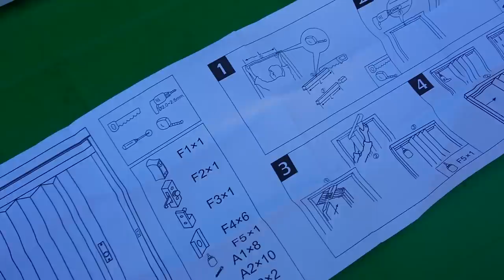50 € pour isoler notre CAMPING-CAR du froid !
🎁 🔧 Téléchargez notre check-list privée d’indispensables pour voyager sereinement et simplement + accès gratuit à tous nos CODES PROMOS et RÉDUCTIONS

💡On en parle aussi :
Store de pare-brise Ducato/Remis * ou
Store fenêtres latérales Remis
Couverture Thermo vitres avant

On aménage l'intérieur de notre camping-car ! Pour une meilleure isolation du froid (en hiver notamment) et pour éviter les déperditions de chaleurs, on a enlevé le rideau d'origine qui servait de séparation entre le poste de conduite et la cellule et qui nous faisait consommer beaucoup de chauffage (gaz GPL).

Dans ce tuto bricolage, on vous présente l'un de nos aménagements pas cher : un système de porte coulissante beaucoup plus pratique pour voyager en camping-car !

▬▬▬▬● Conseils et infos et bons plans CC ●▬▬▬▬

Vous voyagez en camping-car, van ou fourgon ou peut-être est-ce pour bientôt ? Inscrivez-vous à notre newsletter pour recevoir nos mails privés (gratuits)

▬▬▬▬● Les RÉDUCTIONS spéciales Péripotes ! ●▬▬▬▬

▬▬▬▬● Pour suivre nos Péripléties ●▬▬▬▬

▬▬▬▬● Notre MATÉRIEL photo/vidéo & indispensables en CC ●▬▬▬▬

▬▬▬▬● YouTube & Musiques ●▬▬▬▬

📈 De 1 000 à 10 000 abonnés sur notre chaîne avec cette formation YouTube

▬▬▬▬● Partenariats & Collaborations ●▬▬▬▬

▬▬▬▬● Qui sommes-nous ? ●▬▬▬▬

✅ À découvrir dans nos vidéos :

 Des IDÉES de voyages itinérants en France, Europe et Monde
 Des TESTS de véhicules en voyage
 Des TUTORIELS pour camping-cars, vans, fourgons aménagés
 Des PORTRAITS de voyageurs / vanlifers / nomades

Pauline & Simon - 🌍 VOYAGE, LIBERTÉ, RENCONTRES, DÉCOUVERTES et ASTUCES, TESTS, CONSEILS en CAMPING-CAR, VAN, FOURGON 🚐